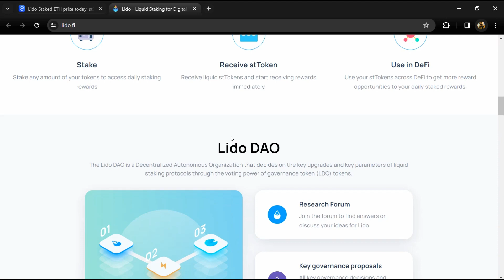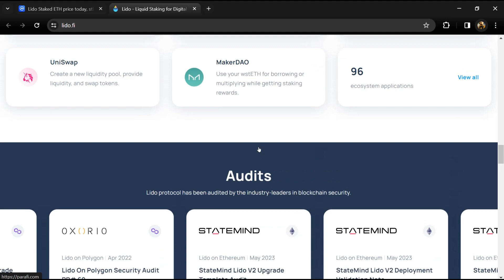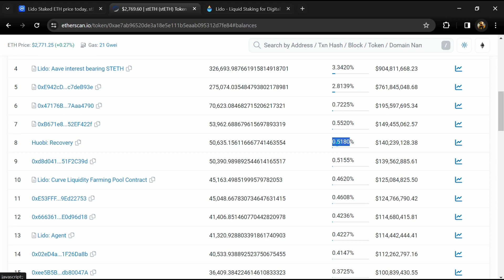What is Lido Staked ETH (StETH) Coin | Review About StETH Token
In this video, I will share a Review of the Lido Staked ETH (StETH) token. I have collected all the data from online sources please don't take this video as financial advice. I am not a financial advisor.